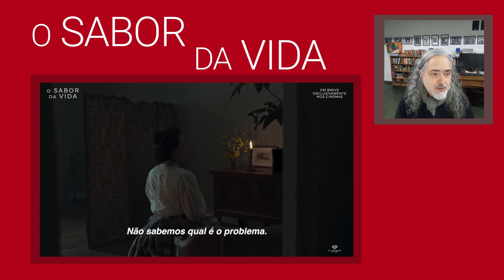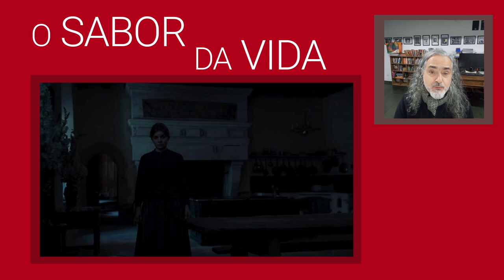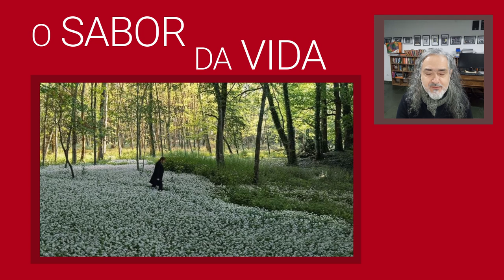Um filme que permite pensar o modo como vivemos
"La Passion de Dodin Bouffant" é um filme francês lançado em 2023, dirigido por Tran Anh Hung, baseado no romance "La Vie et la Passion de Dodin Bouffant Gourmet", de Marcel Rouff. A narrativa se passa na França do século XIX e gira em torno do relacionamento entre o renomado gourmet Dodin Bouffant e sua talentosa cozinheira, Eugénie.

 Resumo da Narrativa:
Trama Central: Dodin Bouffant é um chef de cozinha excepcional e um verdadeiro apreciador da gastronomia. Ele tem uma relação de cumplicidade e admiração com Eugénie, sua cozinheira de longa data. Juntos, eles criam pratos extraordinários, e a cozinha se torna uma extensão de sua paixão mútua pela arte culinária.

Romance e Tensão:
À medida que a história avança, o vínculo entre Dodin e Eugénie evolui de uma relação profissional para um amor profundo. No entanto, Eugénie resiste às investidas românticas de Dodin, o que traz tensão ao relacionamento. Ela valoriza sua independência e a liberdade que encontra na cozinha, criando um conflito entre o desejo de estar com Dodin e a necessidade de manter sua autonomia.

 Culinária como Expressão de Amor:
A comida, no filme, não é apenas uma fonte de sustento, mas uma forma de expressão e comunicação entre os personagens. As cenas de preparação e degustação de pratos são ricas em detalhes, destacando a importância da culinária na vida dos protagonistas e como ela reflete suas emoções e personalidades.

Desfecho:
O filme explora temas de amor, independência, e a busca pela perfeição na arte da culinária. A relação entre Dodin e Eugénie culmina em um reconhecimento mútuo da importância que ambos têm na vida um do outro, equilibrando seus sentimentos com respeito às escolhas e liberdade individual.

"La Passion de Dodin Bouffant" é um filme que combina romance, drama e a celebração da gastronomia, destacando a conexão íntima entre os personagens através de sua paixão compartilhada pela arte culinária.